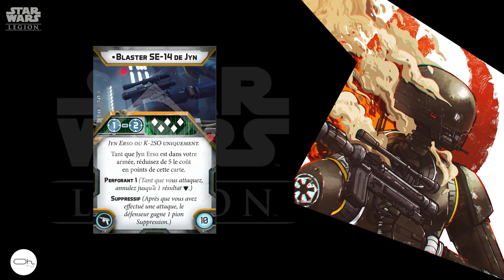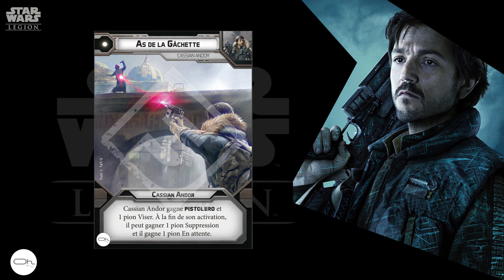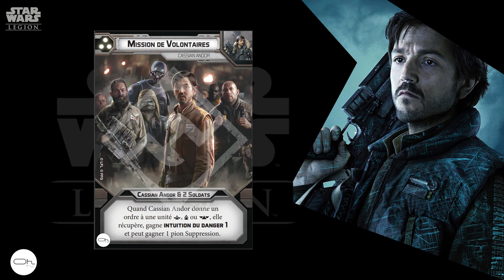Rogue Agents : Cassian Andor and K-2SO Commander Expansion présentation.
On découvre ensemble les Agents de Rogue One, Cassian et le superbe K2SO.